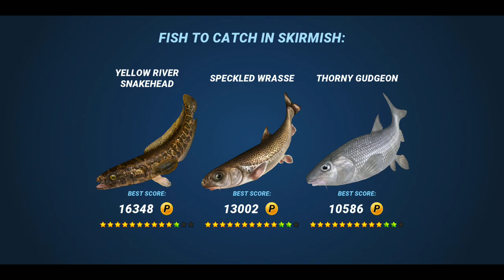fishing clash - how i play new fish epic by free